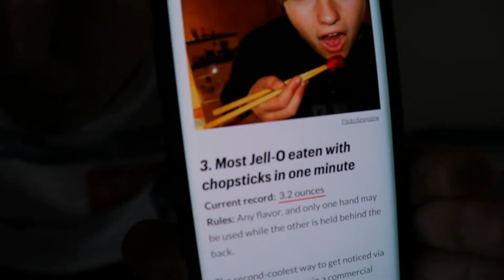World Record | Most Jello Eaten In 1 Minute With Chopsticks!!!!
IM Getting A Support a creater code! VKCCMD

My Camera (Canon SL2)

My Microphone (Rode Micro)

My Laptop

My HeadPhones

If you want your clip to be added on my Fortnite Compilation Follow these steps:

1. Post a clip on your youtube channel

3. I will go to your channel and check out the video

4. Watch the compilation videos and see your clip!

If you have a video idea, make sure to tell me what video I should make next in the comments. And I will make it!